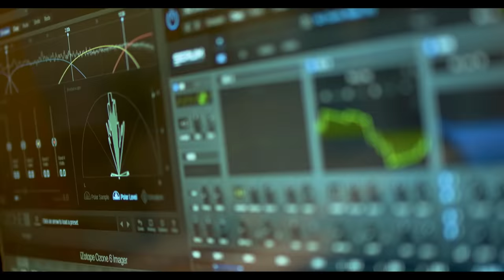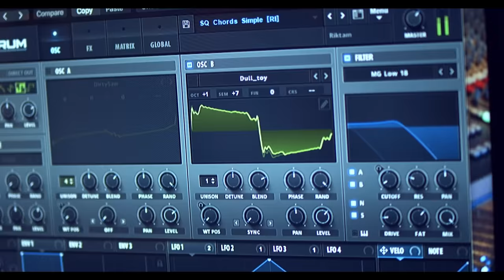Grill, Chill and Thrill at Barbeque-Di-Shaan | 15th Dec 2021 - 5th Jan 2022 | Barbeque Nation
Barbeque Nation brings to you the biggest year-end barbeque bash, BarbequeDiShaan!
Get ready for neverending servings of mouth-watering grills😋, chilling music, and thrilling contests😍. Endless delicacies and unlimited mazaa awaits you!